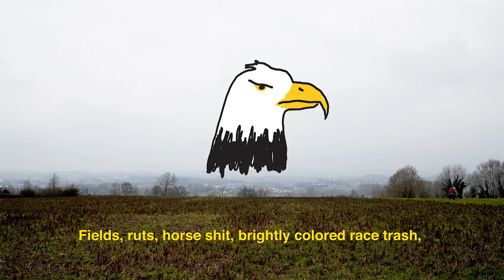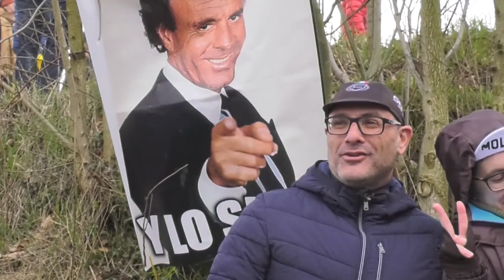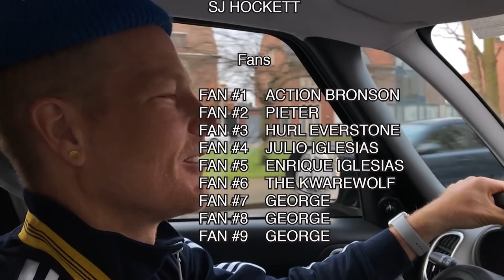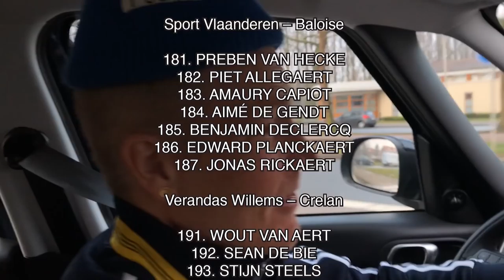Dear Cycling, We're Fans: Fly Flanders Fly!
We’re good at being fans. Really, really, really good at it. So good at it. We’re good at loving cycling for emotional and irrational and non-linear reasons. So this year here’s the deal, we’re going to focus on one project. Everything else, every other aspect of MFS, except race reports like this one, is cancelled. That one project is called Dear Cycling, We’re Fans.